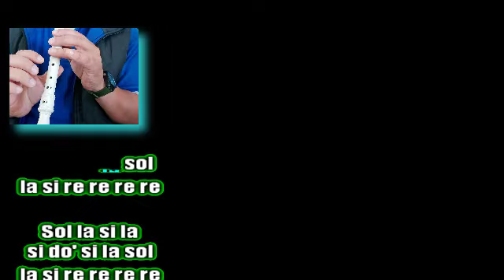Lion Sleeps Tonight - FLUTE COVER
FLAUTA 1 (CELESTE)
Sol la si la
si do' si la sol
la si re re re re

si la sol si la
re' si la si re'
do' si la sol
la si la sol
si la
re' do' re' do' do'
si re re re re

FLAUTA 2 (ROSADO)

FLAUTA 3 (AMARILLO)

Re si sol do'
sol si sol la re'

Sol do' mi' re'
re fa# la sol